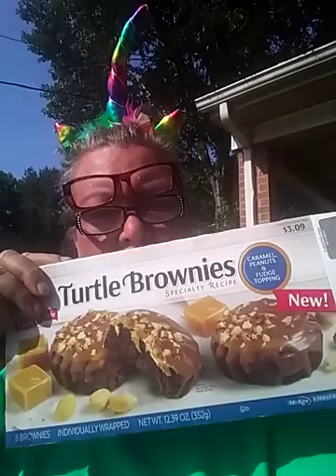Shanny SpiritChaser 681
everyone is  going to Hell